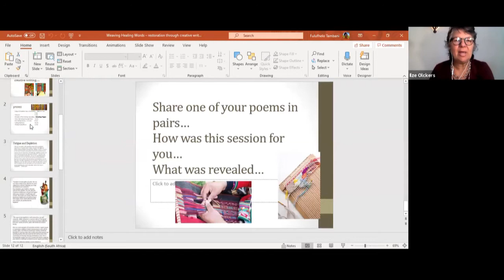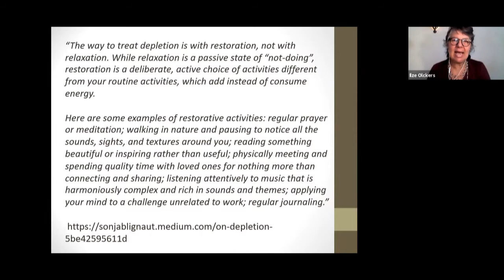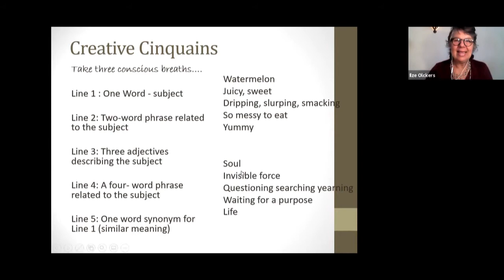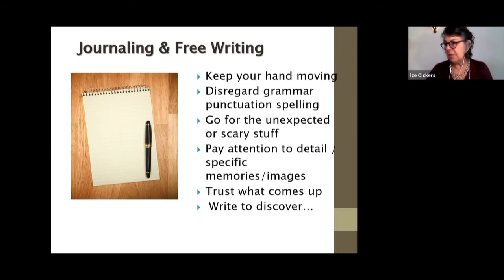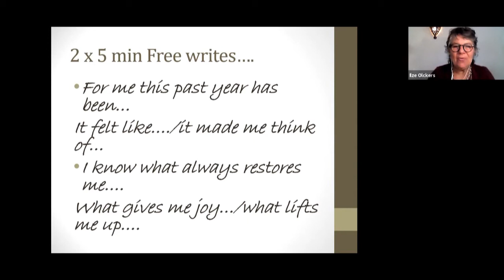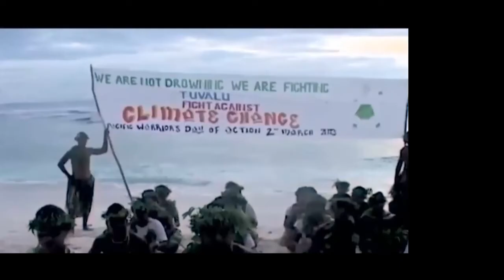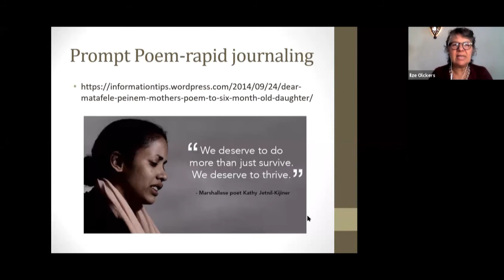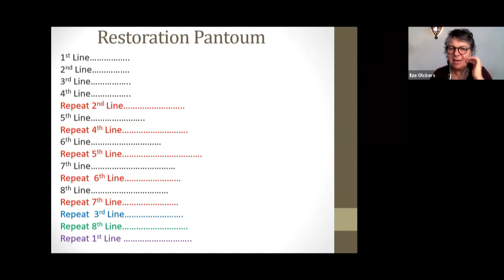Day 2 | Parallel Session | Weaving Healing Words – restoration through creative writing